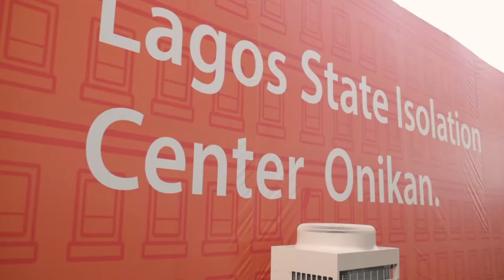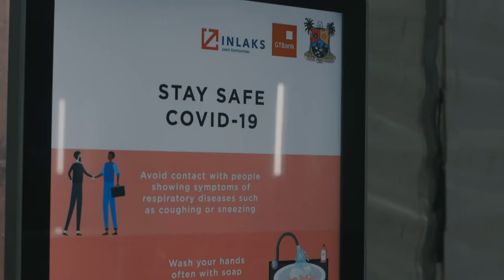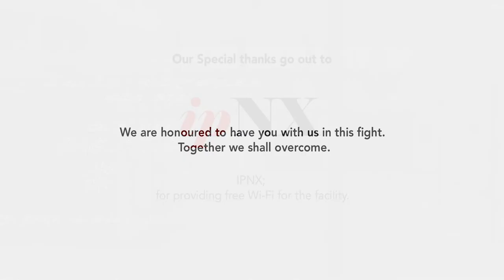Excellence in Leadership in Africa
This year, the Euromoney Magazine created the Excellence in Leadership Award to specially recognize  institutions who are playing a pivotal role during the Covid-19 pandemic. We are honoured to receive the Excellence in Leadership in Africa Award and grateful for the collective response of corporate institutions across the country in addressing the impact of the pandemic.

We did it together! Thank you for enriching lives.

About: Guaranty Trust Bank plc was incorporated as a limited liability company licensed to provide commercial and other banking services to the Nigerian public in 1990. The Bank commenced operations in February 1991, and has since then grown to become one of the most respected and service focused banks in Nigeria.